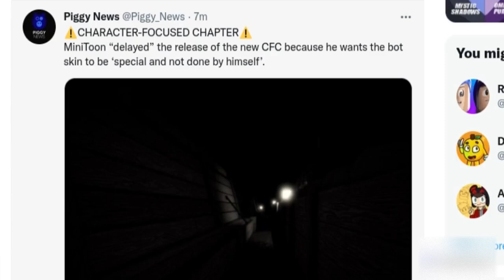NEW PIGGY TIGRY CHAPTER EMOJI AND BOT LEAK (Roblox Piggy)